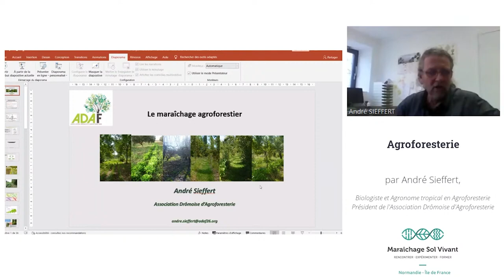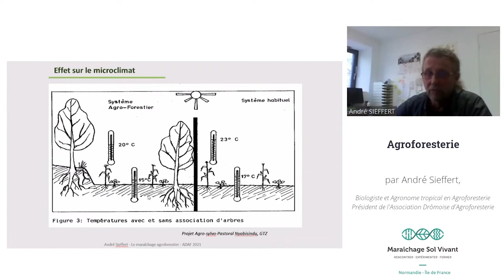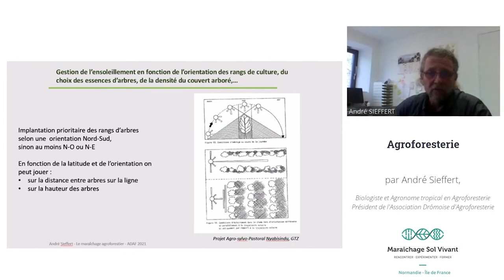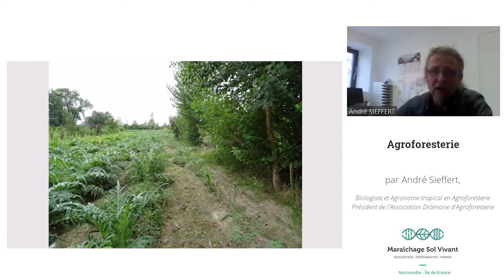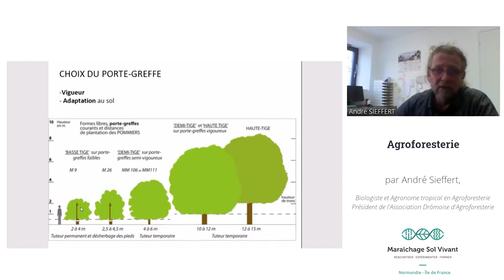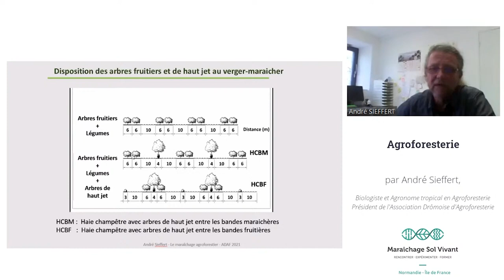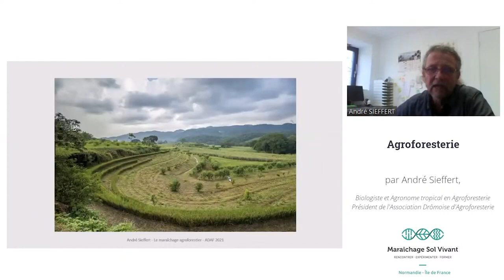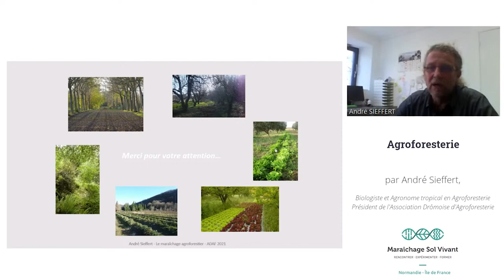Le verger maraîcher: un exemple d'agroforesterie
André Sieffert, salarié à l'ADAF, nous présente les avantages et les inconvénients d'un système agroforestier en maraîchage et comment le mettre en place: le choix des variétés, des portes greffes, l'emplacement des arbres, les associations arbres/légumes, etc...